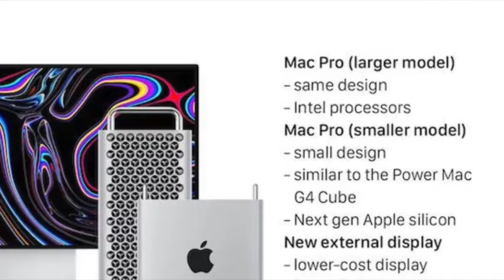apple製品リーク情報 新型iMacなど ５／21発売決定です！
2021/5/19/公開

今回はapple製品リーク情報　新型iMacなど ５／21発売決定です！

＝使用機材＝＝

⭐️カメラ　SONY ZVー1   iphone12 mini

⭐️パソコン　MacBook Pro13（2019）

♫楽曲提供♫

MUSIC•Artist : Antonio & Chronus
•Title : Tesla
[Artist Info]
Antonio :